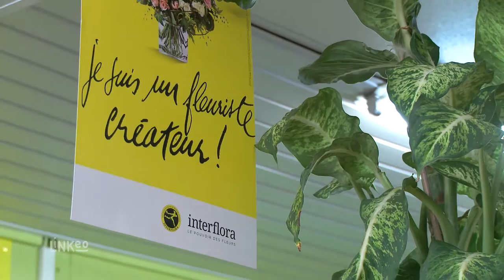Fleuriste, composition florale, plante d'intérieur à Etréchy : LA PASSIFLORE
LA PASSIFLORE est votre fleuriste d'Etréchy qui vous propose des plantes d'intérieur, des compositions florales de qualités, des fleurs en pot et bien sur des bouquets pour toutes occasions.